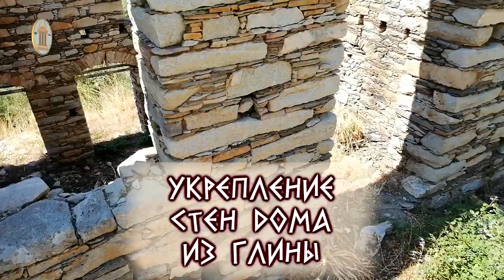Укрепление стен дома из глины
Как укрепляли стены каменных домов в старину? Покажем на примере каменного дома, сложенного на глину, который мы встретили на острове Икария в Греции.

Этот старый дом привлек наше внимание, потому что его стены скреплены между собой по периметру верхней части дома с помощью металлических и деревянных растяжек. Чтобы со временем не покосились углы и стены выдержали крышу.

С внешней стороны дома мы видим выступающие из стен ржавые металлические скобы. Это части металлических растяжек, каждая из которых состоит из длинной металлической пластины или трубы любой формы с двумя металлическими скобами, закрепленными по краям трубы на углах дома. Такие растяжки прокладывались между камнями стены, в глине.

При строительстве современных домов, с бетоном, стены укрепляются по другим технологиям, армопоясами и плитой-перекрытия.